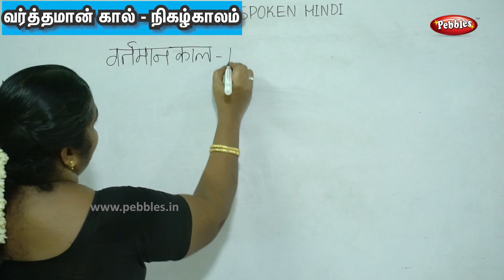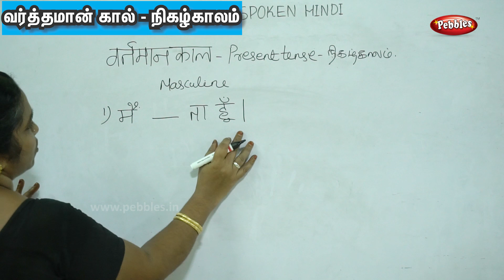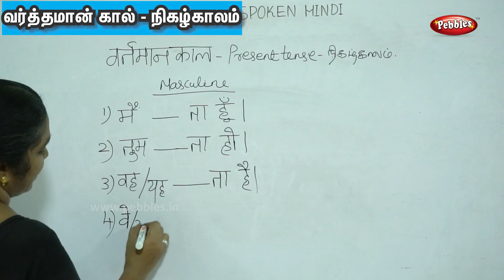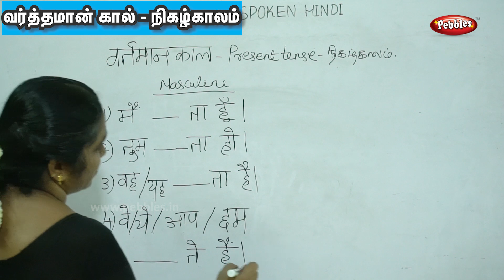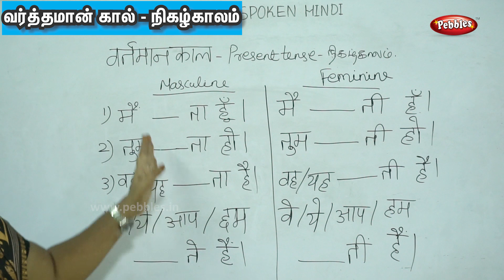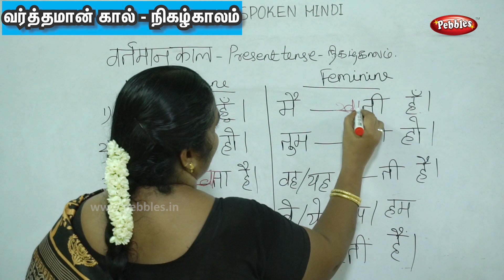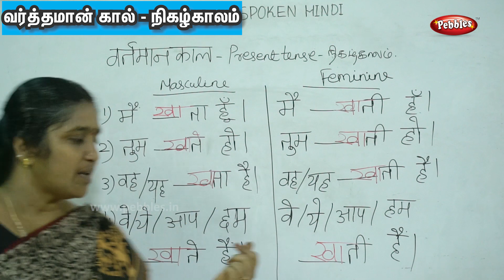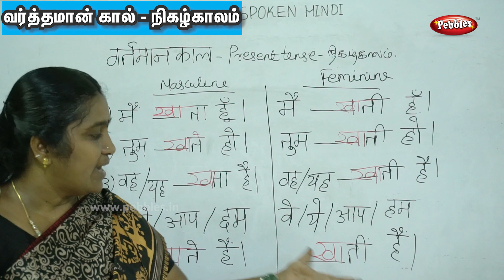Learn Hindi Through Tamil | Vartamaan Kaal | வர்த்தமான கால் - நிகழ்காலம் - Present tense Lesson -10